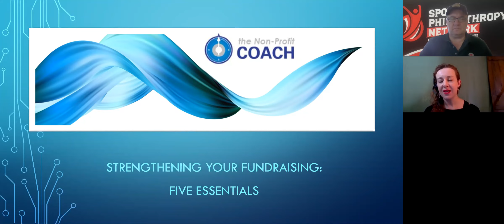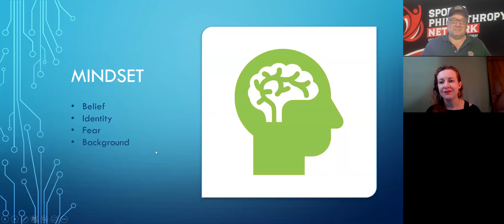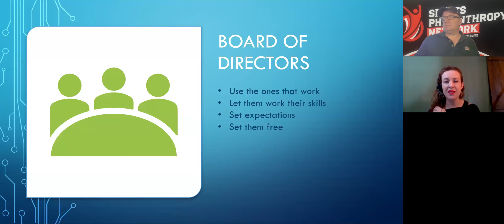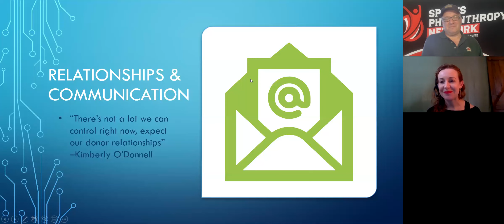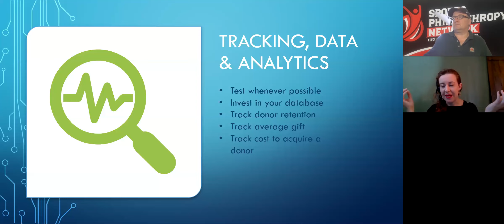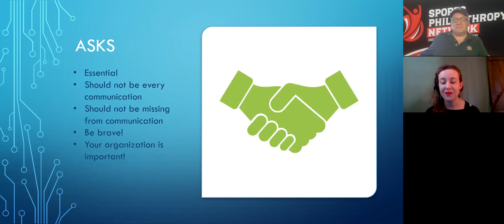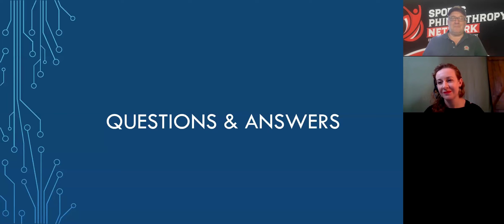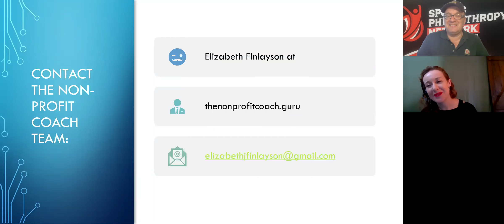SPN Webinar 14-- Elizabeth Finlayson, The Nonprofit Coach joins the SportsPhilanthropy Network